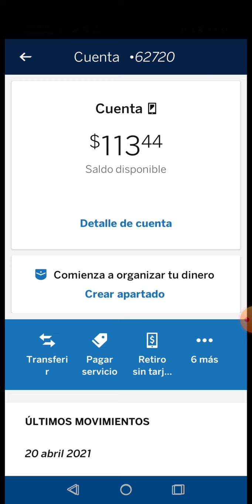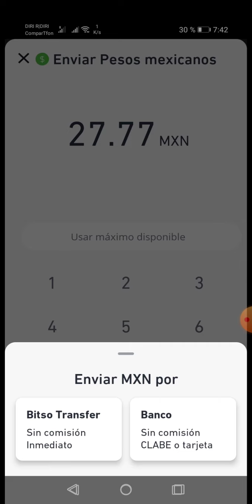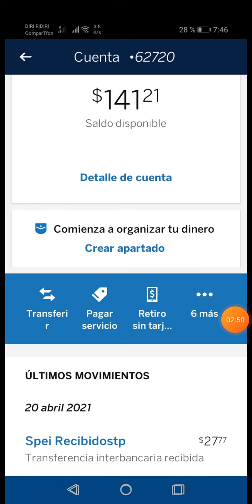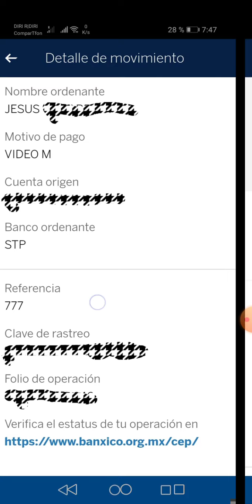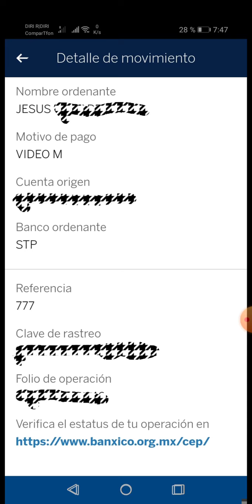Cómo Retirar Pesos Mexicanos Desde el Exchange de Criptomonedas Bitso al Banco BBVA Bancomer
En este video veremos el proceso que se hace para transferir pesos mexicanos desde Bitso a BBVA Bancomer.